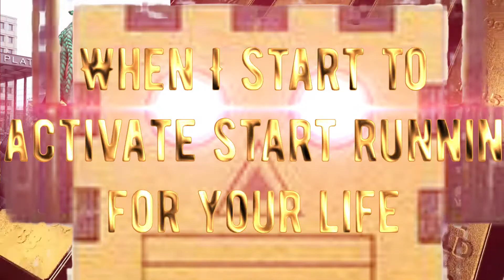FN Meka DISSTRACK